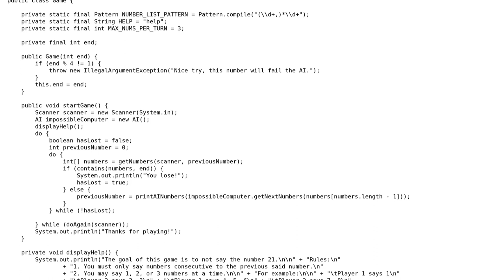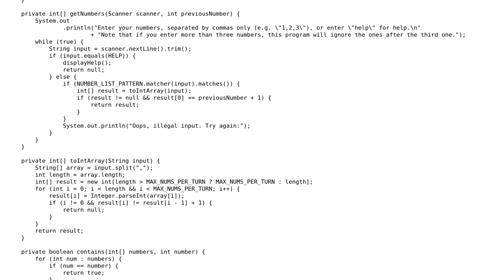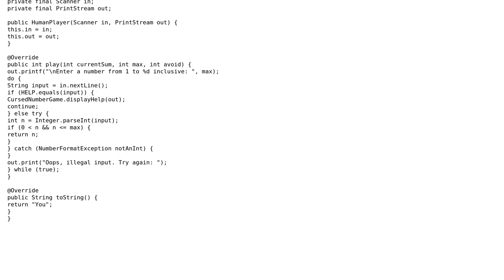21: The number with the curse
21: The number with the curse

With thanks & praise to God, and with thanks to the many people who have made this project possible! You are responsible for your own actions.